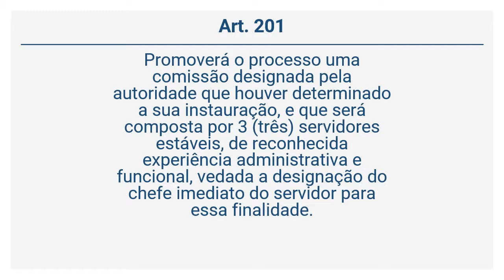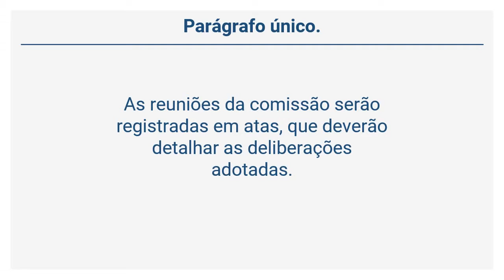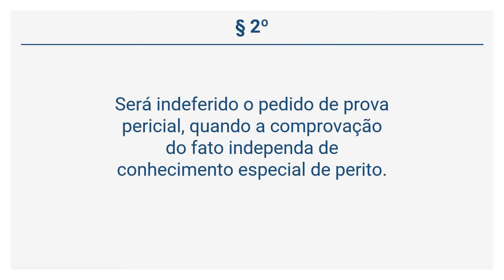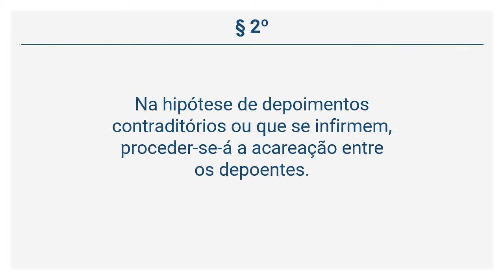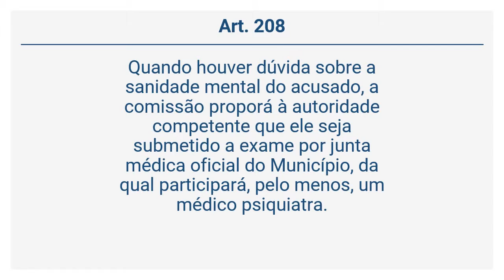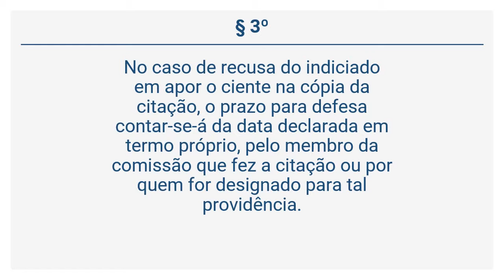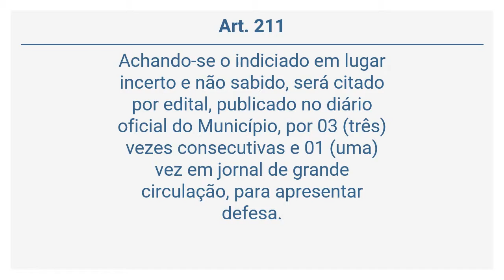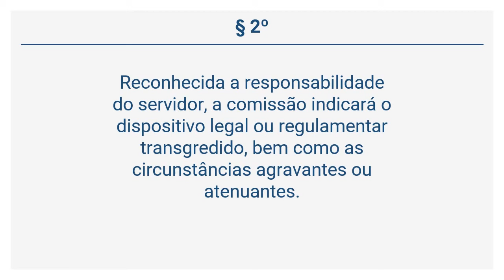Lei Complementar 1/1991 - DO PROCESSO ADMINISTRATIVO DISCIPLINAR (Art. 200 a 214)